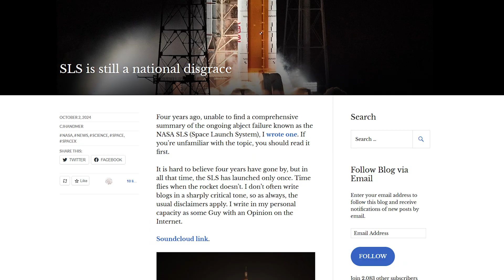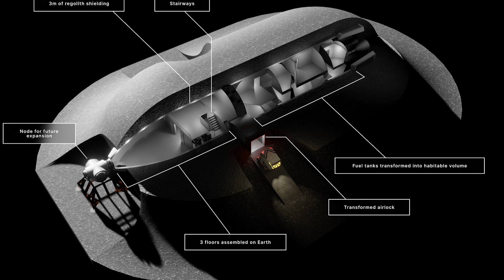Should NASA's SLS (Space Launch System) Be Cancelled ?